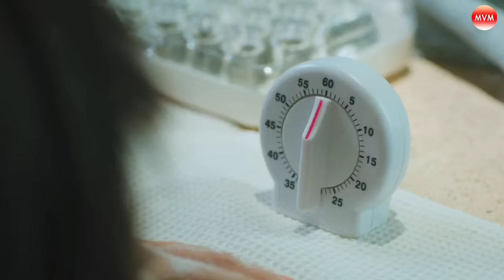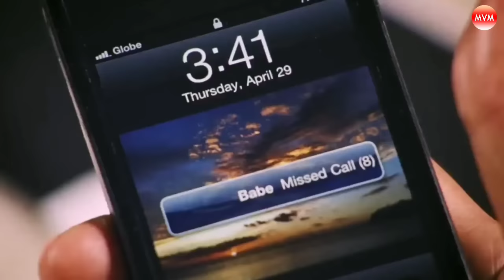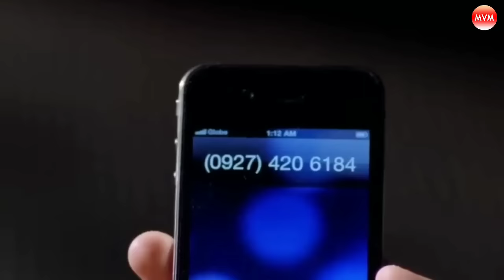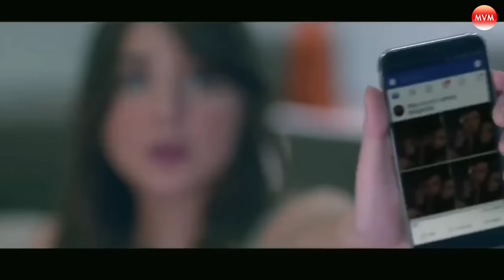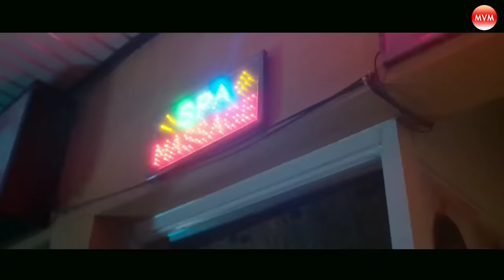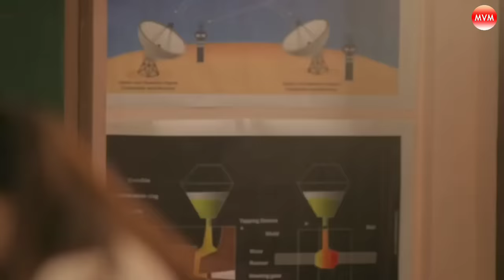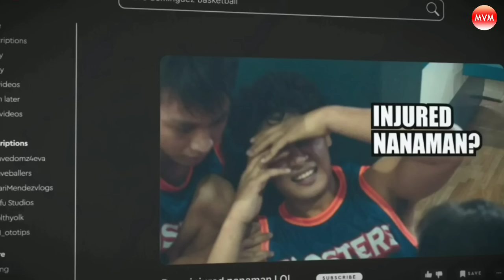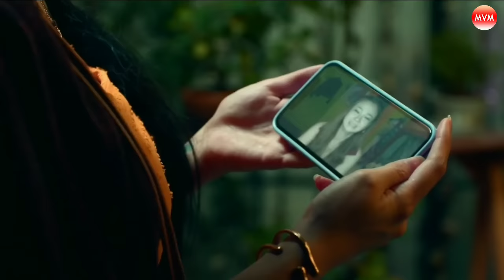TIDAK DIPERBOLEHKAN MENONTON SEMUA FILM INI KALAU BELUM SUAMI ISTRI! | film filipina sub indo